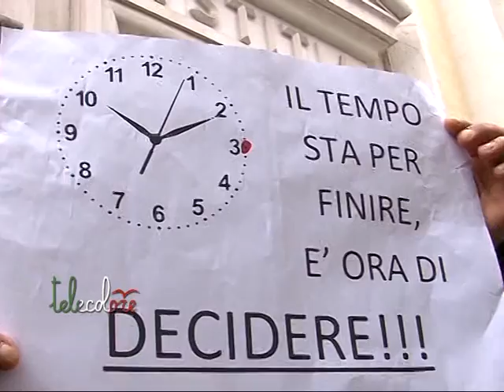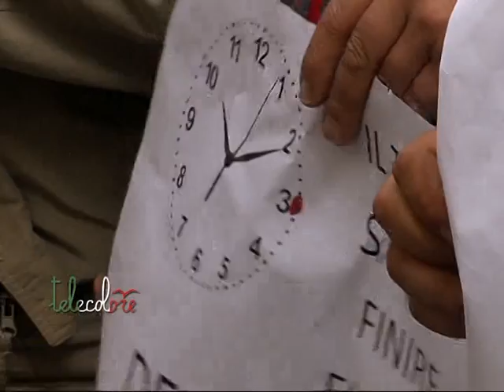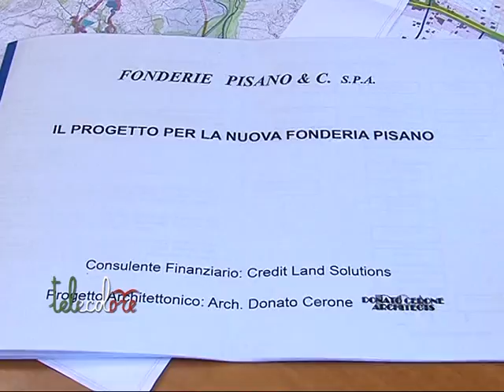I lavoratori delle Fonderie Pisano suonano la sveglia per il tribunale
"Il tempo sta per finire, è ora di decidere", questo lo slogan scandito questa mattina dai lavoratori delle Fonderie Pisano che hanno fatto risuonare, simbolicamente, le sveglie dei loro telefonini davanti al Tribunale di Salerno per chiedere il dissequestro dello stabilimento di Fratte. (101016 Giancarlo Frasca)